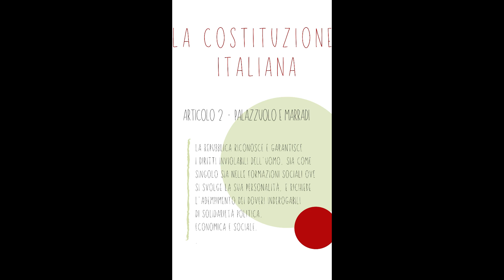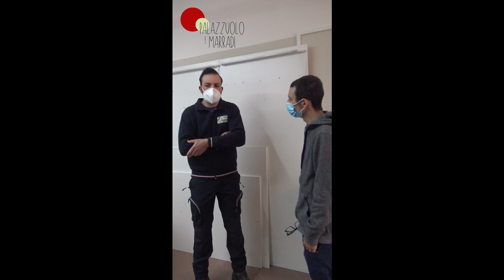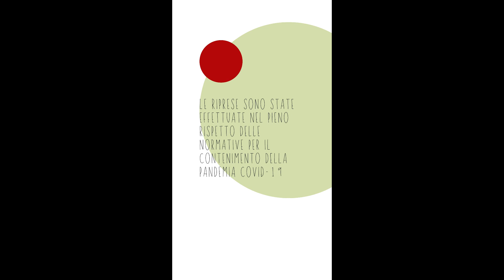Settimana Civica 2021 - “Articolo 2 - Solidarietà” (Comune di Palazzuolo sul Senio e di Marradi)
Il secondo dei sette video realizzati in occasione della "Settimana Civica: Noi come cittadini, noi come popolo", promossa dal Coordinamento Giovani Amministratori del Mugello.